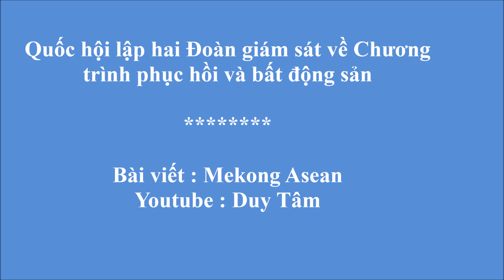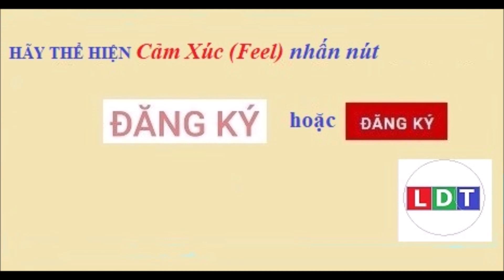Quốc hội lập hai Đoàn giám sát về Chương trình phục hồi và bất động sản